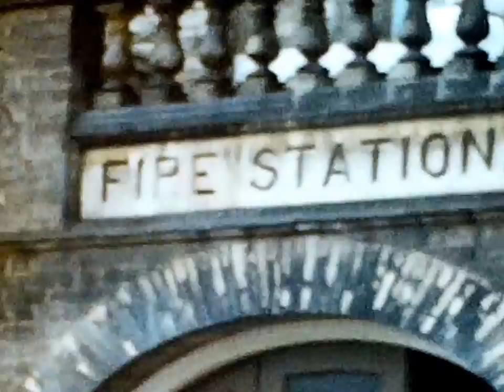Mildenhall Bury St Edmonds